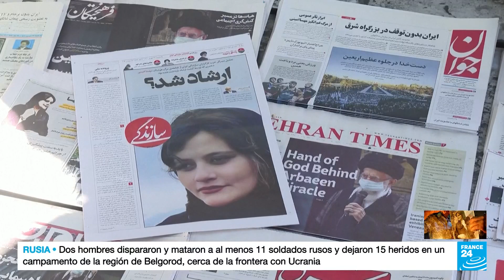Protestas por la muerte de Mahsa Amini siguen vigentes en Irán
Todavía se sienten los gritos de “muerte al dictador” o “mujer, vida, libertad” en las calles iraníes. Y es que este sábado los jóvenes de la nación persa volvieron a las calles a horas de cumplirse un mes de la muerte de la joven de 22 años, Mahsa Amini. En France 24 presentamos un recuento de lo que han sido las manifestaciones.